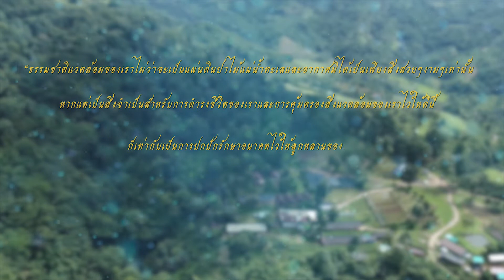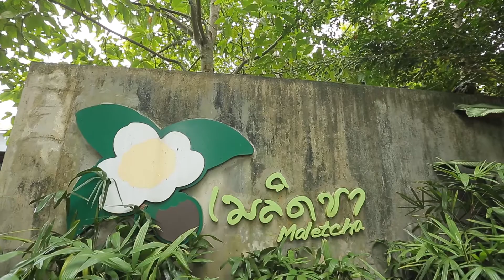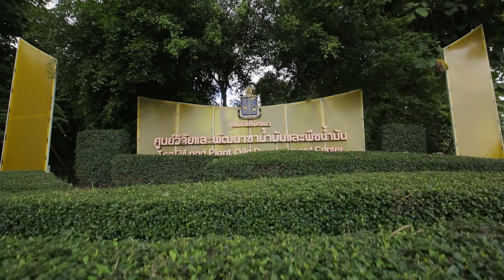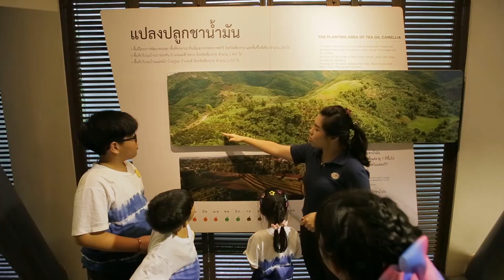ศูนย์วิจัยและพัฒนาชาน้ำมันและพืชน้ำมัน EP 3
เริ่มต้นเมื่อ รศ.ดร.นลิน นิลอุบล สถาบันเทคโนโลยีชีวภาพและวิศวกรรมพันธุศาสตร์ จุฬาลงกรณ์มหาวิทยาลัย นำความกราบบังคมทูล สมเด็จพระกนิษฐาธิราชเจ้า กรมสมเด็จพระเทพรัตนราชสุดาฯ สยามบรมราชกุมารี เมื่อประมาณเดือนตุลาคม พ.ศ. 2546 เรื่อง ประโยชน์จากเมล็ดชา และเสนอให้มีการส่งเสริมการปลูกชาสายพันธุ์ คามิเลีย โอลิเฟลา (Camellia Oleifera)

จากนั้นสมเด็จพระกนิษฐาธิราชเจ้า กรมสมเด็จพระเทพรัตนราชสุดาฯ สยามบรมราชกุมารี ได้ทรงค้นหาข้อมูลเพิ่มเติมเรื่องชาน้ำมันด้วยพระองค์เอง และได้มีการรับสั่งกับ ดร.สุเมธ ตันติเวชกุล กรรมการและเลขาธิการมูลนิธิชัยพัฒนาว่าทรงสนพระทัยในการนำชาน้ำมันมาปลูกใน ประเทศไทย

นับเป็นความโชคดีที่ ดร.สุเมธ ตันติ เวชกุล มีภารกิจที่จะเดินทางไปยังเมืองคุณหมิง มณฑลยูนนาน สาธารณรัฐประชาชนจีนในเดือนมิถุนายน 2547 และสืบทราบมาว่ามีโรงงานชาน้ำมันอยู่ในเมืองคุณหมิงด้วย จึงได้ขอเข้าชมโรงงานชาน้ำมันโรงหนึ่งในเมืองคุณหมิง พร้อมทั้งได้ซื้อน้ำมันชากลับมาทูลเกล้าฯ ถวายสมเด็จพระกนิษฐาธิราชเจ้า กรมสมเด็จพระเทพรัตนราชสุดาฯ สยามบรมราชกุมารี จำนวนหนึ่ง หลังจากนั้นสมเด็จพระกนิษฐาธิราชเจ้า กรมสมเด็จพระเทพรัตนราชสุดาฯ สยามบรมราชกุมารี มีรับสั่งกับ ดร.สุเมธ ตันติเวชกุล ว่าได้ทรงนำน้ำมันชาไปประกอบอาหารแล้ว้เป็นน้ำมันที่ดีมาก